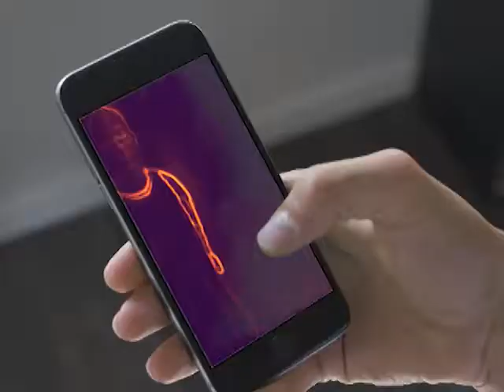big wave - baller [2.1]